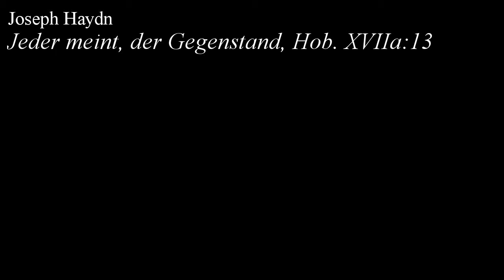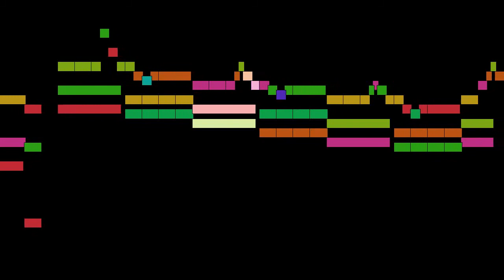Joseph Haydn - Jeder meint, der Gegenstand, Hob. XVIIa:13, Hob. XVIIa:13-24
Jeder meint, der Gegenstand, Hob. XVIIa:13, from 12 Songs, Hob. XVIIa:13-24, by Joseph Haydn, with animated score.